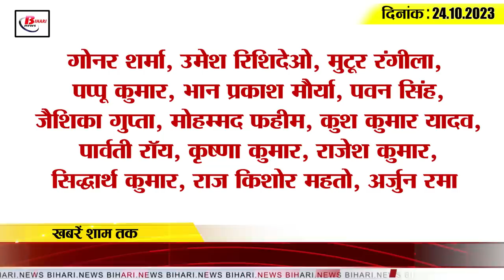Get Today Bihar Evening breaking news of 24 oct on Dussehra, Minority Employment Scheme, Lalu yadav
1. Dussehra or Vijayadashami today, know its importance

2. Apply like this to take a loan of Rs 5 lakh under Minority Employment Scheme
Many types of schemes are being run by the Bihar government to provide employment to the youth of the state. Under which there is also Chief Minister Minority Loan Employment Scheme. Let us tell you that under this scheme, a loan of Rs 5 lakh is provided by the Bihar government to the youth of backward minority community to start a business or startup. However, the benefit of this scheme is available only to minority people of religions like Sikh, Buddhist, Islam, Parsi and Jain. In such a situation, those interested people who want to avail the benefits of this scheme will have to go to the welfare department or the download the form, fill it and submit it to the department. For this, the minimum age of the applicant should be 18 and maximum 50 years. And also the applicant should also be a permanent resident of Bihar. The applicant should not be a bank defaulter and should not be working on any government post.

3. Sanjay Jha's statement on Darbhanga flight fares

4. Announcement of new dates for police constable recruitment exam possible soon

5. Shailesh of Jamui wins gold medal in Para Asian Games, will meet PM Modi

6. Is.

7. Mithila Vibhuti Memorial Festival will be special for this reason

8. Daily running will decide the age of the bus.

9. Special board will decide the curriculum in Health Sciences University

10. Health department exposed in surprise inspection of RJD MLA

11. Lalu Yadav, who came to see Ramlila, said this

12. Samrat Chaudhary reached to meet the family members of martyr Amitabh Bachchan

13.Jitan Ram Manjhi's counterattack on Tejashwi Yadav's attack on BJP

14.After the historic victory, Afghan team players performed Bhangra

15.Know what are the rates of petrol and diesel in Bihar today